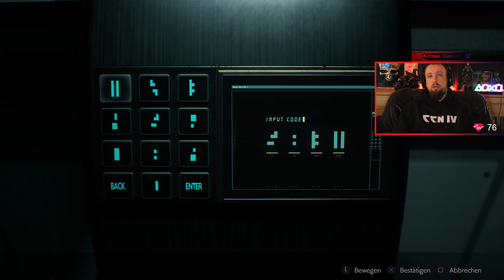Resident Evil 2 Remake 🔪: #14|B ☠️Das Labor |CLAIR B-Szenario | 💀Deathcounter 💀 | 🫀Pulsmesser 🤬